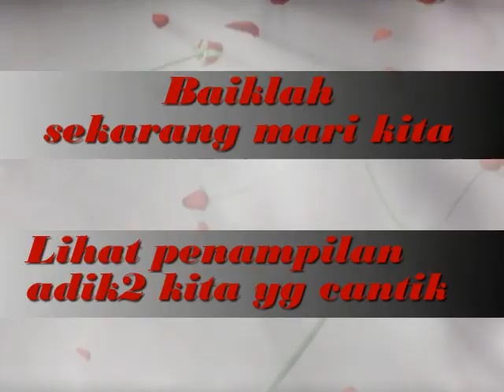Tari kupu kupu persembahan Dr kls 2d sekolah Indonesia jeddah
School events